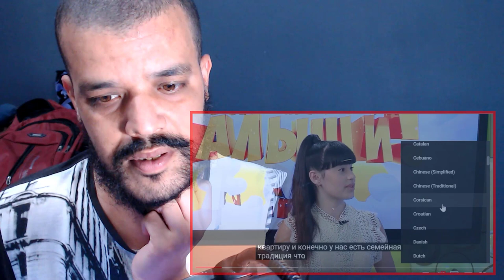Зима" (Потолок ледяной). Диана Анкудинова (Diana Ankudinova). С добрым утром, малыши! Reaction DZ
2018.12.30. "Зима" (Потолок ледяной). Диана Анкудинова (Diana Ankudinova). С добрым утром, малыши! ردة فعل مسلم

My Full Name : Ferah Samir
My adress : Chlef / Chettia Zone10 n539
zip code : 02170